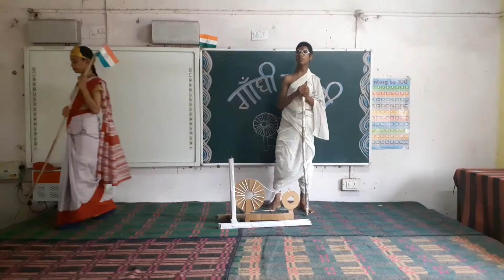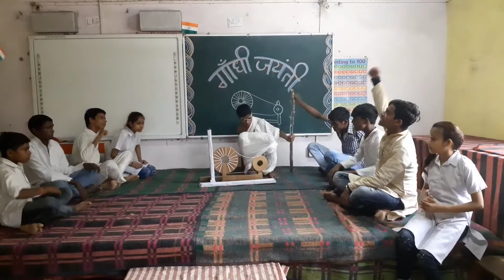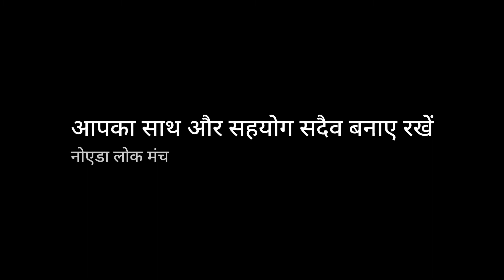नोएडा लोक मंच द्वारा प्रशिक्षित संस्कार केंद्र स्कूल गढ़ी चौखंड़ी के बच्चों का नाटक बापू जी का सपना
देखिए नोएडा लोक मंच द्वारा प्रशिक्षित संस्कार केंद्र स्कूल गढ़ी चौखंड़ी के बच्चों का नाटक बापू जी का सपना